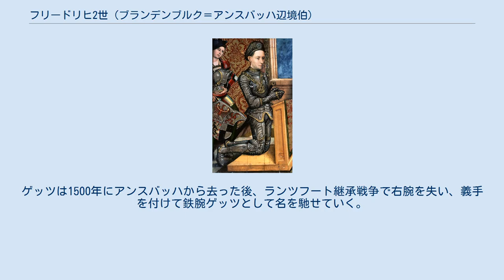フリードリヒ2世 (ブランデンブルク＝アンスバッハ辺境伯)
ホーエンツォレルン家ブランデンブルク＝アンスバッハ＝クルムバッハ系
フリードリヒ2世（Friedrich II., 1460年5月8日 - 1536年4月4日）は、ブランデンブルク＝アンスバッハ辺境伯（在位：1486年 - 1515年）、ブランデンブルク＝クルムバッハ辺境伯（在位：1495年 - 1515年）。
フリードリヒ老伯（Friedrich der Ältere）と呼ばれ、またフリードリヒ5世とする文献もある。
ブランデンブルク選帝侯アルブレヒト・アヒレスと後妻のザクセン選帝侯フリードリヒ2世の娘アンナとの間の一番上の息子で、成人したアルブレヒト・アヒレスの息子の中では2番目に年長となる人物。
ヨハン・ツィーツェロの弟、ジークムントの兄。
 1486年にブランデンブルク＝アンスバッハ辺境伯となり、1495年に弟のジークムントの死を承けてブランデンブルク＝クルムバッハ辺境伯を兼ねた。
しかし、その浪費癖から1515年に長男のカジミールによって退位させられ、13年間にわたりクルムバッハのプラッセンブルクに幽閉された。
1527年のカジミールの死により解放され、1536年に没した。
 1497年からゲッツ・フォン・ベルリヒンゲンが騎士修行のために仕えていた。
ゲッツは1500年にアンスバッハから去った後、ランツフート継承戦争で右腕を失い、義手を付けて鉄腕ゲッツとして名を馳せていく。
 1479年2月14日にフランクフルト・アン・デア・オーダーで、ポーランド王カジミェシュ4世の娘ゾフィアと結婚した。
彼らの子供は、以下の通り。